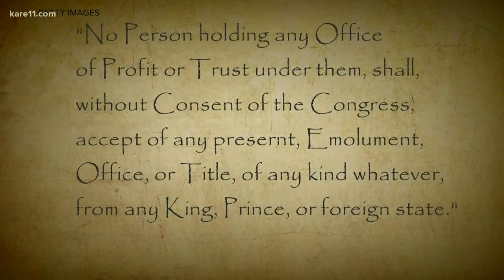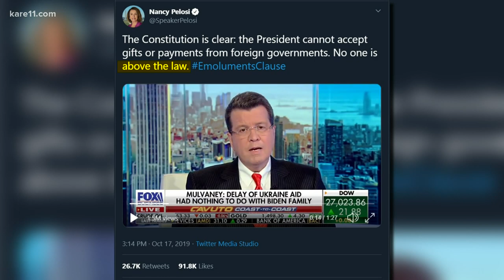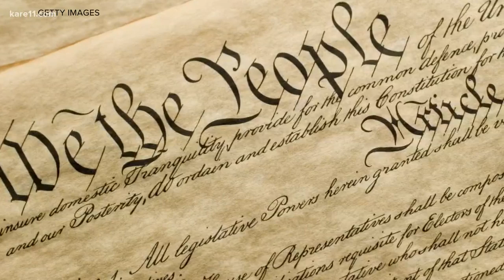G7 Summit site sparks criticism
President Trump's chief of staff says that the G7 Summit next year will be held at Trump's Doral Golf Resort in Florida.